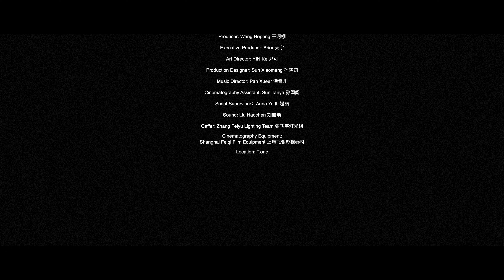绿叶下的光阴Moment in the Verdure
Amidst the vibrant greenery, the girl finds her artistic calling. Her grandfather may have left this world, but his presence, as alive and persistent as the surrounding verdure, continues to inspire her.

Director/ChrisWang Writer/ChrisWang  Editor/ChrisWang Director of Cinematographer /Kangheng
Cinematography Assistant/SunTanya Cast/JIangyi, Laojiang Producer/Wanghepeng
Executive Producer/AriorYe Art director/Yinke, Lucas Production Designer/SunnieSun
Music Director/CherPan Gaffer/ZhangFeiyu Lighting Team Sound/LiuHaochen
Script Supervisor/AnnaYe Cinematography Equipment/Shanghai Feiqi Film Equipment Location/T-one